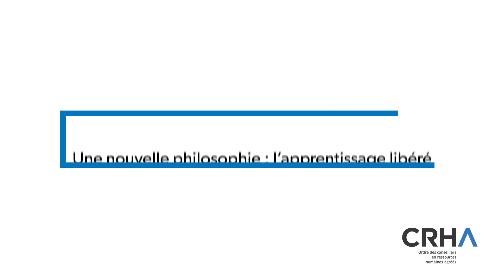Bienvenue dans la nouvelle ère du développement des compétences!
Personnaliser le développement des compétences permet de mieux répondre aux besoins des employés qui souhaitent maintenant apprendre de façon continue et à leur façon.

Avec Joëlle Charpentier, CRHA, présidente, Charpentier DO

La version intégrale de cette entrevue sera disponible à partir du lundi 15 octobre 2018 dans la section Experts